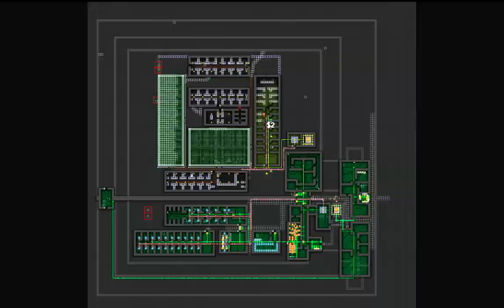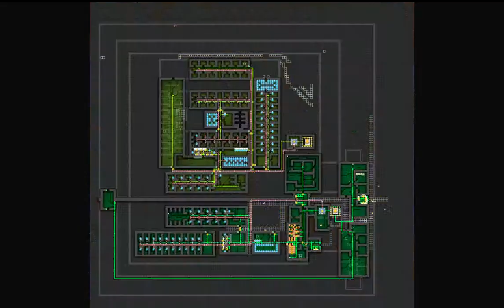Prison Architect Timelapse - Security Rings Part 2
Building the North half of my Security Ring concept. In the center of the North complex is a Max Security area for 24 prisoners